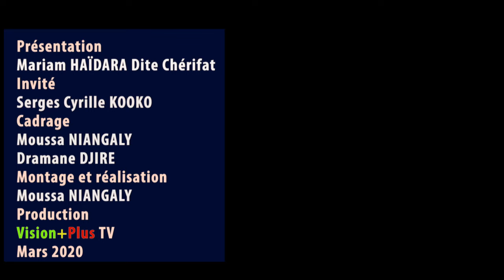Poésie-slam#Amour et mots N°010-Emission 100% slamicale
Votre émission mensuelle de poésie Slam
Le Mali, notre chère Patrie, aujourd'hui victime d'une crise profonde mettant en doute son unité légendaire. Il est grand temps que chaque malienne et chaque malien consente le minimum d'effort pour que cette nation forte et unie que nos ancêtres nous ont léguée, reste et demeure forte pour toujours. Regardez attentivement ce numéro spécial du Ballet National du Mali sur la paix et le réconciliation nationale.